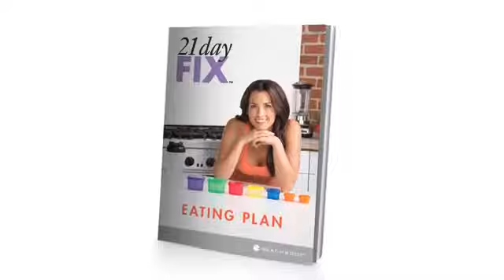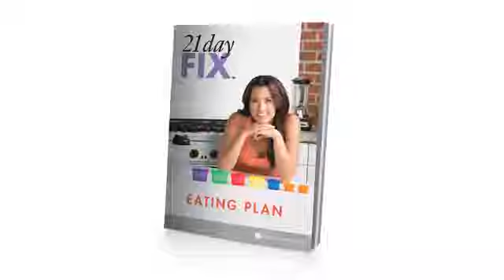Lose up to 15 lbs in 21 days with the 21 DAY FIX!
~ Now there's an easy-to-follow nutrition & fitness program that makes losing weight so simple, you can see results fast — up to 15 pounds in just 21 days. 21 Day Fix takes all the guesswork out of weight loss — there's no counting, no guessing, & no wondering.

The 21 Day Fix program is a unique portion-control system combined with easy-to-follow 30-minute workouts that fit into anyone's busy schedule. Trainer Autumn Calabrese shares her passion for food & fitness as she shows you how to make simple choices that add up to life-changing results.

Simple Fitness. Simple Eating. Fast Results.

to make me your FREE Team Beachbody Coach to help you with your fitness & nutrition needs! Your free account will also give you access to a wealth of resources to help you achieve your goals!